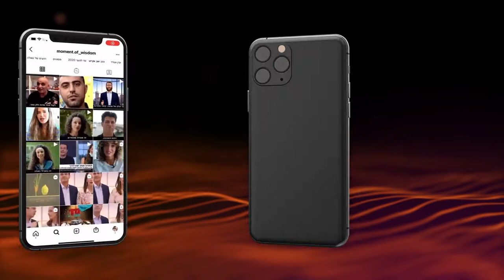LA REVELACIÓN INDIVIDUAL DE ELIHAU EN MÍ | EL RAV SHMUEL ELIAHU | BALAK